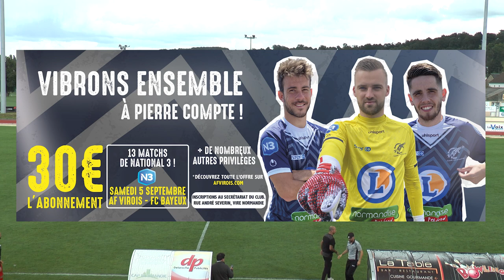AF VIROIS - AS TOURLAVILLE | MATCH DE PRÉPARATION N°7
Résumé de la rencontre amicale entre l'AF Virois et l'AS Tourlaville (R1)

22/08/20 | Stade Pierre Compte, Vire Normandie.

DEVENEZ ABONNÉ ! 13 MATCHS DE N3 POUR 30€

Prochain match : Déplacement à Dieppe pour la 1ère journée de National 3 ! Coup d'envoi à 18h00 au Stade Jean Dasnias à St Aubin sur Scie.
Le retour du championnat de N3 à Pierre Compte se fera la semaine suivante face au Bayeux FC. Coup d'envoi le 05/09 à 18h00.